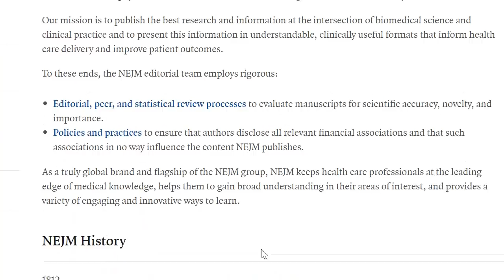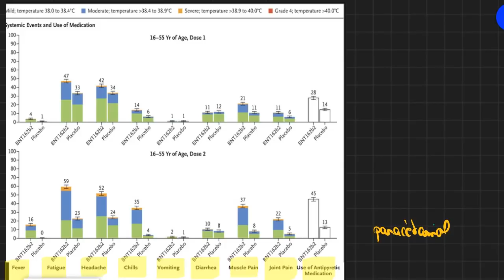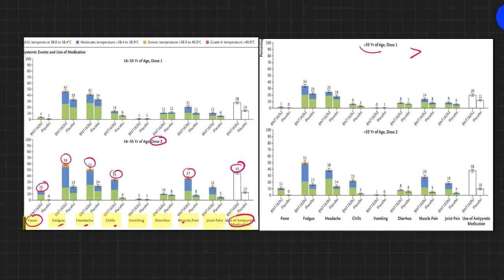Les effets secondaires du vaccin de Pfizer contre le coronavirus : à quoi il faut s'attendre ?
L'étude d'efficacité et de sécurité du vaccin de Pfizer contre le COVID19 vient d'être publiée dans le New England Journal of Medicine le 31 Dec 2021.
Qu'en est il des effets secondaires?

Un excellent livre pour rester en bonne santé (amazon)

-Apple watch pour le suivi cardiaque
-Home bike
-Livre: face aux virus et bactéries... boostez votre système immuniataire
-Smart TV samsung
-Moniteur apnée de sommeil